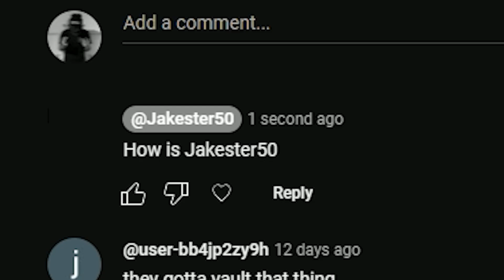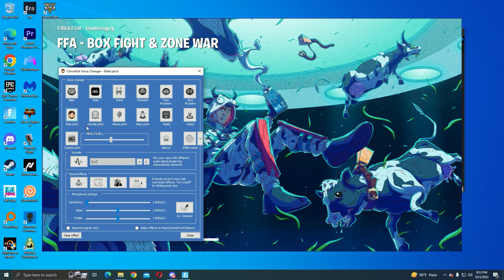When A Fortnite YouTuber Plays YouTube Tycoon...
lmk what typa vids y'all want in the comments...